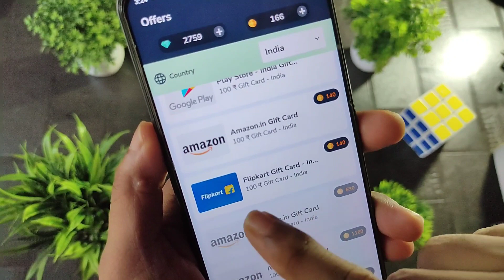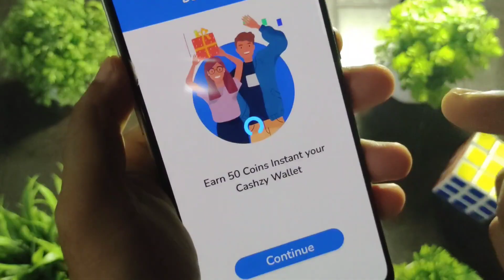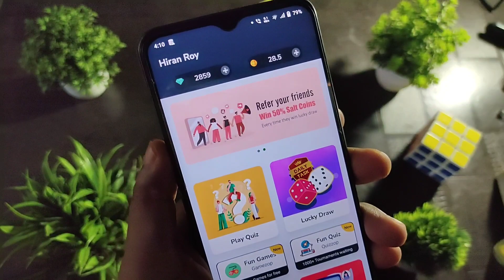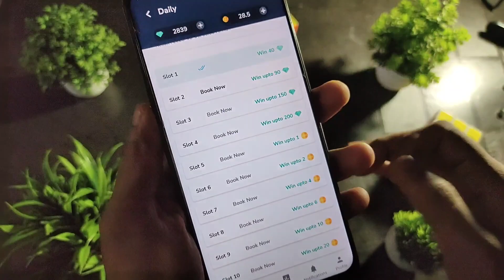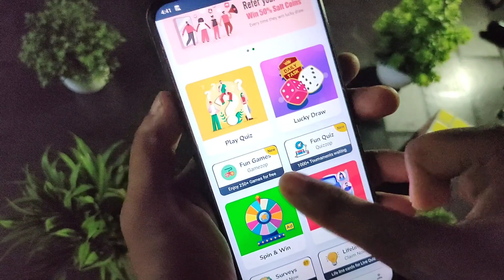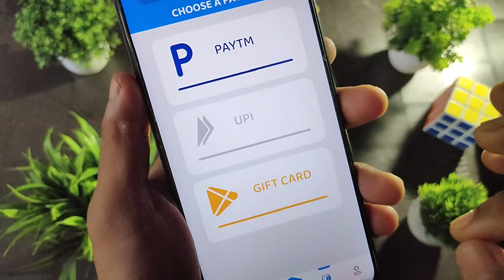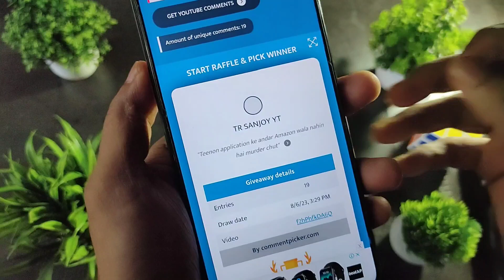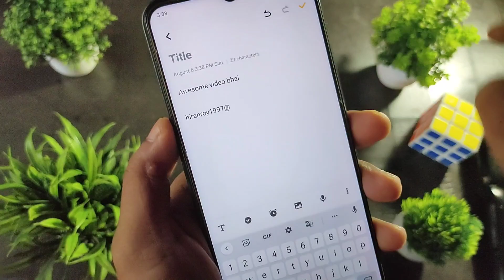Add ₹10,000 Flipkart Gift Voucher | Get Free ₹50,000 Flipkart Gift Card | How To Get Free Voucher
(Search on Telegram- Tricky Paytm Loot)

Refer Code- qjqeS1W

Refer Code- Not Applicable

Other App:-

Refer Code- W192HF

Refer Code- 3rGvj6Y9LetssliimChcAP

Refer Code- ZN1BPE

1.Free Fliplkart gift voucher
2.Amazon gift card app 2023
3.Flipkart gift card earning app

Youtube Search:-
top 10 flipkart gift voucher app
Free flipkart gift card earning app 2023
how to win free flipkart voucher
free flipkart voucher
Flipkart voucher
amazon gift cards earning apps
amazon gift card earning app 2023
free amazon gift card code

flipkart voucher
flipkartfree amazon gift cards
amazon gift card codes free
free amazon shopping 2023
free flipkart voucher
free flipkart gift card app 2023
flipkart gift card genretor
amazon
gift card

keep support
keep loving